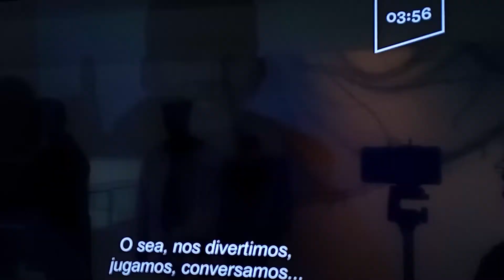LA HERMANITA PERDIDA | Leonardo Pastore - Hernán Malagoli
La hermanita perdida (Atahualpa Yupanqui-Ariel Ramírez)
Leonardo Pastore-Interprete
Hernán Malagoli-Piano
Eduardo Malagoli-Guitarra/Percusión

Buenos Aires
2022